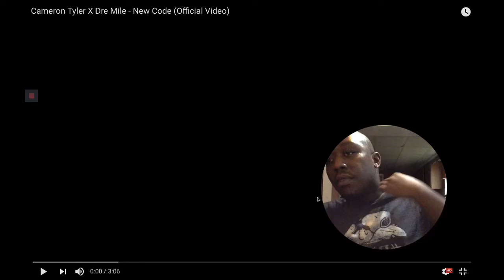Cameron Tyler X Dre Mile - New Code (Official Video)